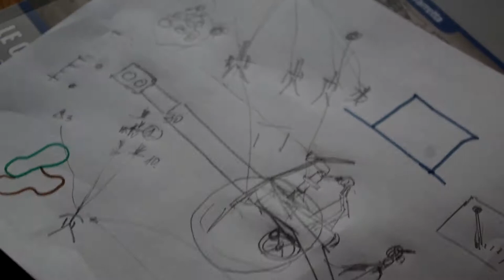Lezioni di artiglieria